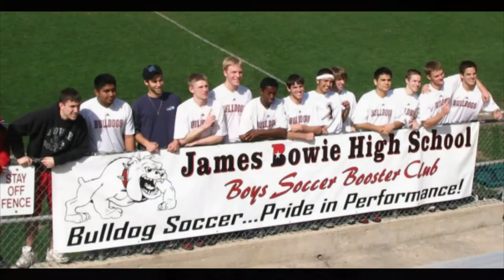Meet ADC Family Practitioner Adrian Dennington, DO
Dr. Adrian Dennington is a native Austinite, now practicing at The Austin Diagnostic Clinic in Circle C.